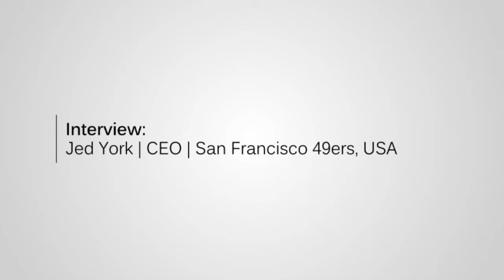JED YORK: American football adopts sustainability.